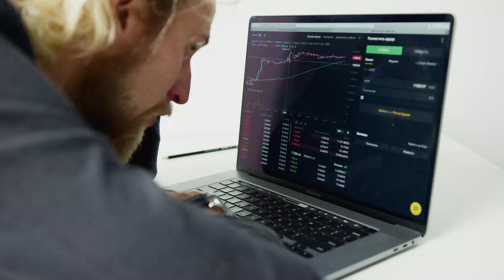CEPTES - Salesforce Sales Cloud Implementation Service Company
We have made this video for Ceptes on Sales cloud implementation service.